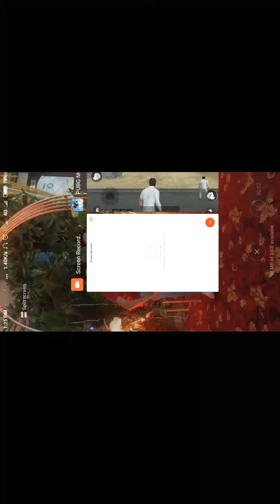KILL BY AWM SNIPER HOW TO PLAY PUBG LITE IN REDMI 5 MOBILE NO LAGGING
Is video me aap SABKO PUBG lite games me bahut se sqad marte nazaraayenge